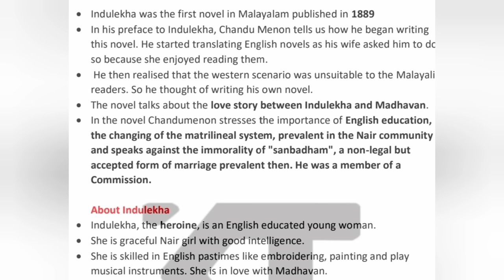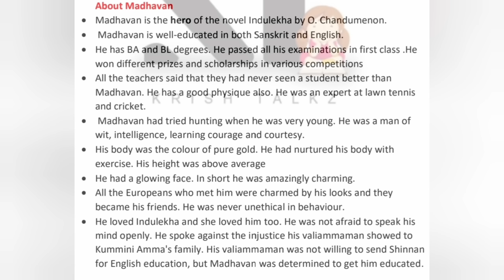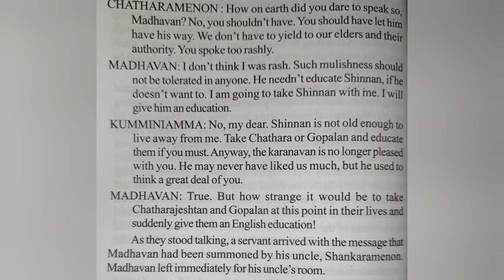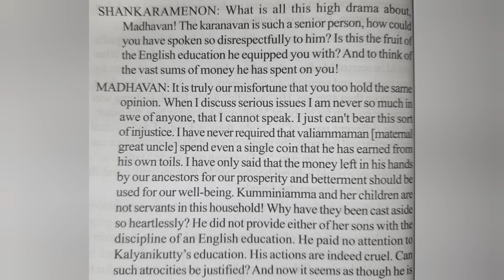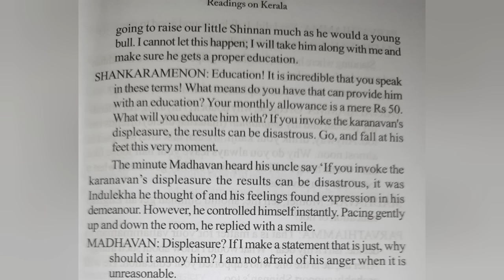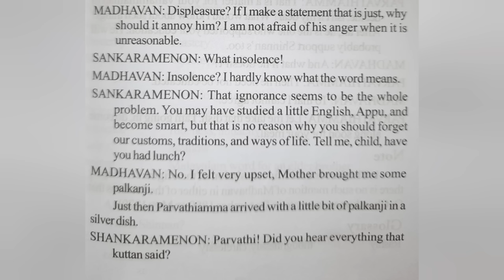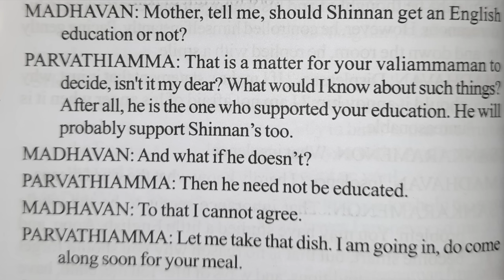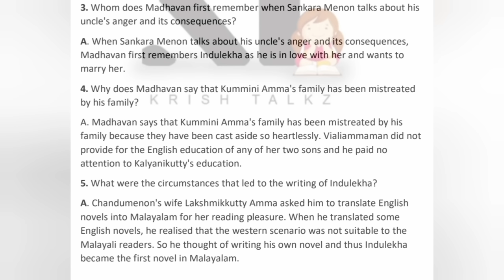Calicut University| 2nd Sem |Readings On Kerala |INDULEKHA |O Chandumenon |with Notes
Hi everyone,
Here is the video of Readings on Kerala.

Follow our Insta page for exam updates
Insta Name - Krish Talkz